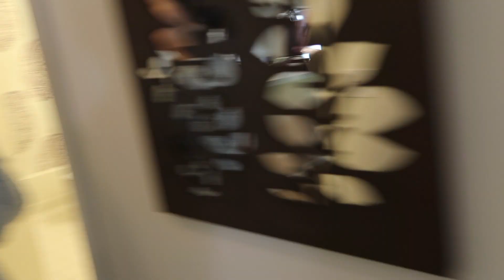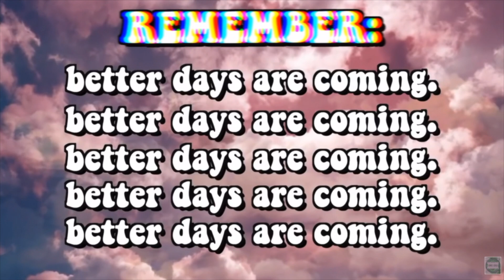apartment hunting at 17 (not to LA)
def not to LA rn LMAAOOOOO
I love u guys so much.

THE SONG USED I DO NOT OWN!!!

guitar + voice: oiseaubizarre
mix + master: in love with a ghost
percs & foleys: tomppabeats + in love with a ghost

MYSELF- BAZZI ALL RIGHTS TO THE SONG GO TO THE OWNER

My channel ranges from grwms to vlogs to be being a dumb bitch. enjoy!!!

FAQ-
how old am i?- 17, senior in HS
my glasses- ray ban

INTRO- myself-bazzi
Others-
Put your head on my shoulder- Paul anka floreyyyy remix
Fly me to the moon remix- misterbassboost
Monday loop- tomppabeats
Great Days- joakim karud
cigs n loops-tomppabeats
dancing on my own- chillstep